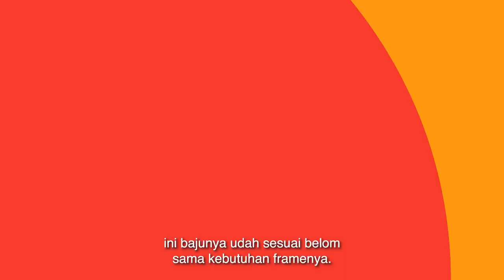Aidea Glossary with Pradani Ratna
Costume Designer for shooting adalah pendongeng visual, yang menghidupkan karakter sebuah tokoh dalam gambar bergerak melalui medium busana dan mewujudkan rancangannya sesuai kebutuhan cerita.

Di sini Pradani Ratna atau biasa dipanggil Dhani bakal kasih tau kita istilah-istilah yang sering dipake sama costume designer dalam dunia periklanan.